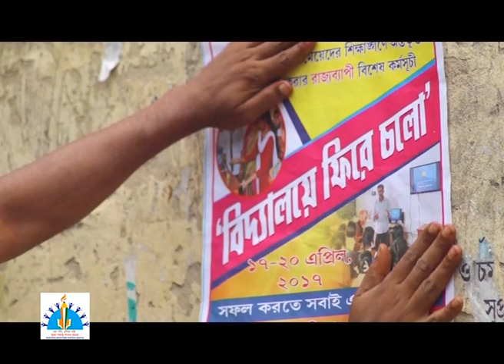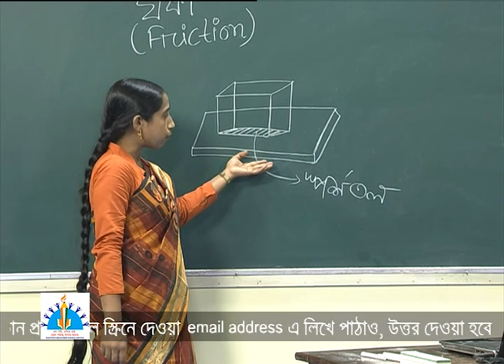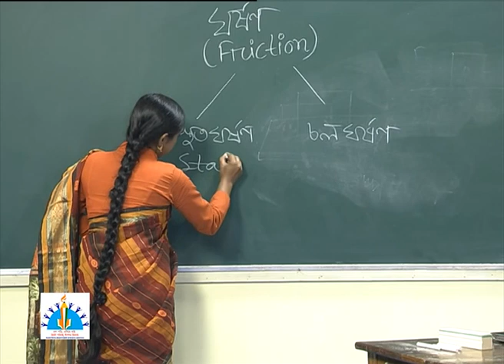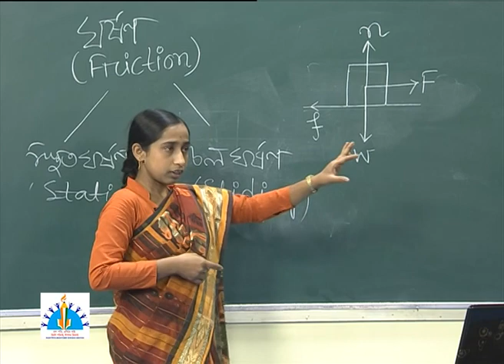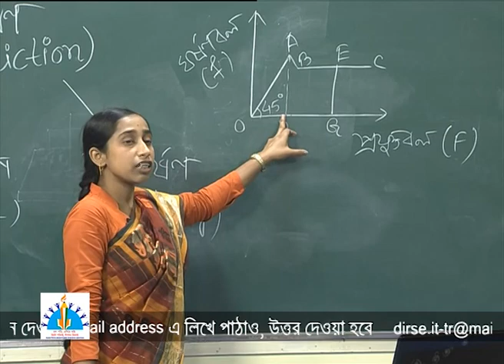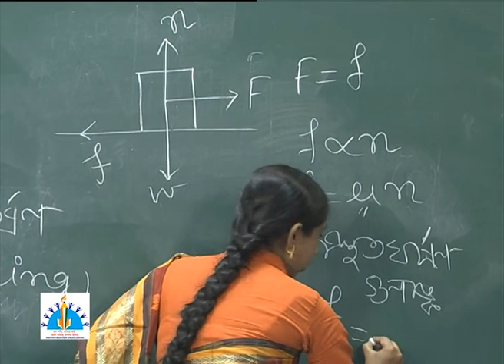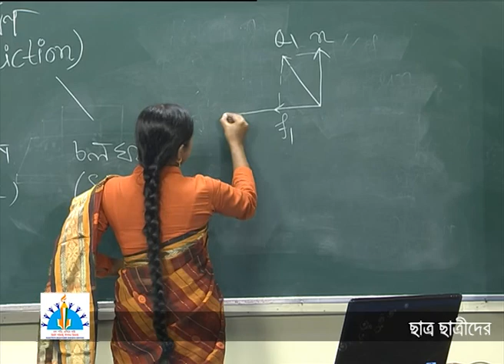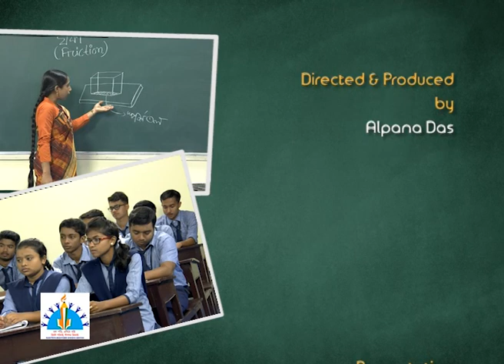Class XI, Physics, Friction Part-1, Friction